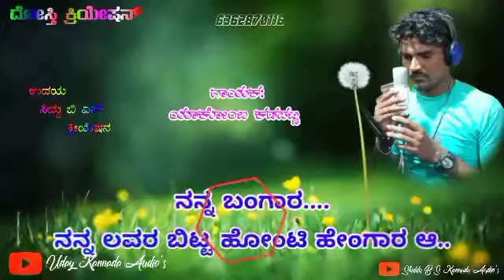ನನ್ನ ಬಂಗಾರ....... ನನ್ನ ಲವರ ಬಿಟ್ಟ ಹೋಂಟಿ ಹೇಂಗಾರ ಆ..... New Janapada Kannada Song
ಗಾಯಕ: ಯಾಕೋಂಬ ಕಡಪಟ್ಟಿ Uday Kannada Audio's,Shiddu Kannada Audio's